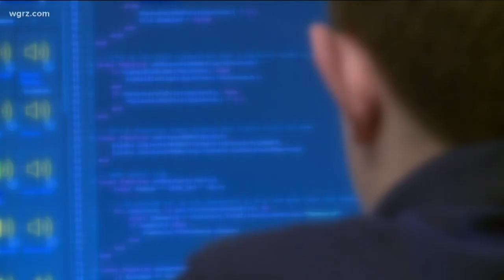Virtual summer school classes possible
With school districts statewide waiting this week for word from the governor about whether or not they'll re-open before the end of the school year.